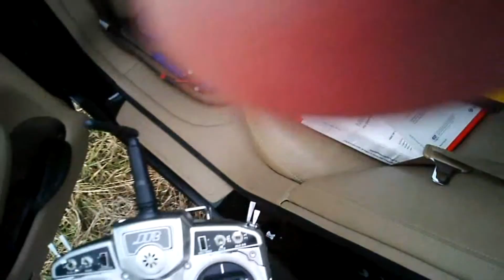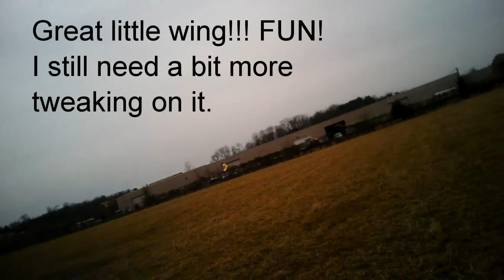Pixie RC Wing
20" wing made by Blue Note Creations At $28, this bird is worth the price and fun to fly.  Very durable. This video is the actual maiden.  I still do not have it tweaked just right.

Wing : 20" 1.3# EPP
Airfoil : Symmetrical CG3S
Typical AUW : 5.5-6.0oz
Wing Area : 110 sq.in
Wing Loading : 7.2-7.9oz/sq.ft

Power Setup:
2 x HXT500 5g  servos
Spektrum AR6110e RX CLONE
TURNIGY Plush 10amp 9gram Speed Controller ( With the Pixie pulling less than 5A, this ESC may be overkill, but has been a solid performer)
Turnigy 1000mAh 2S 20C Lipo Pack (Gives over 6min at WOT in this video)
Turnigy 1230 12mm Brushless Inrunner Motor 4500kv